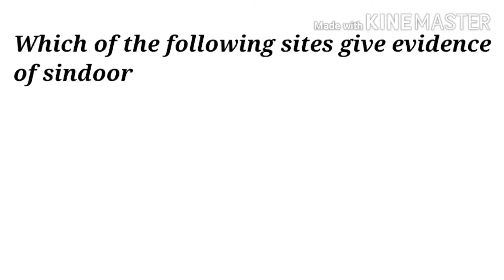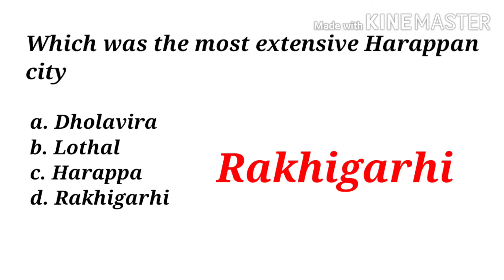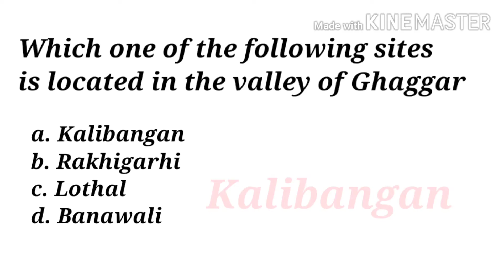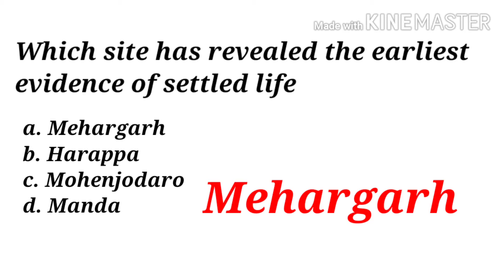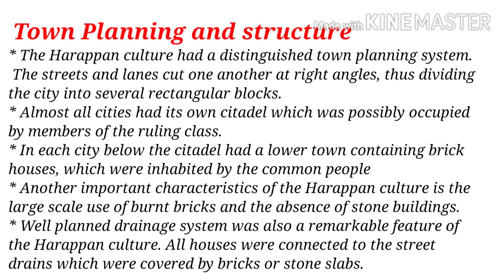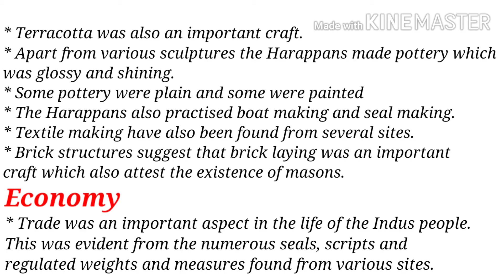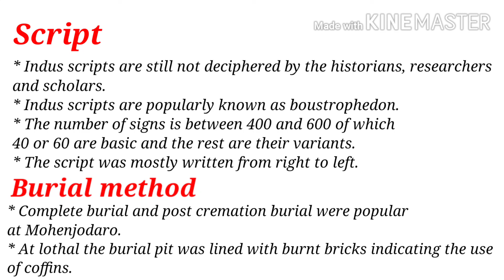Indus Valley Civilization for Apsc and Upsc | Talks with Swadhineeta